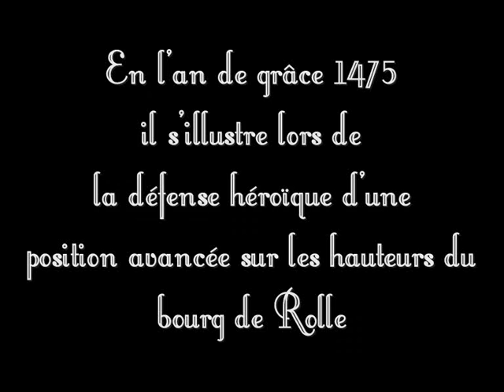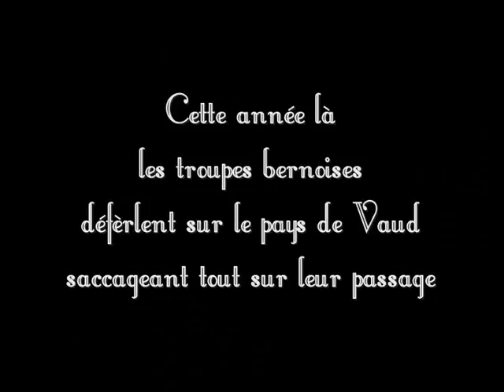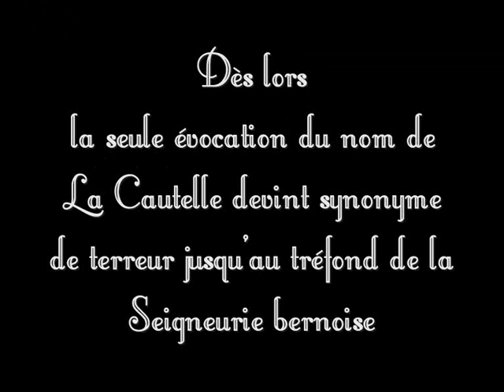La Cautelle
L'histoire de Giuseppe La Cautelle, mercenaire lombard et arquebusier redoutable !